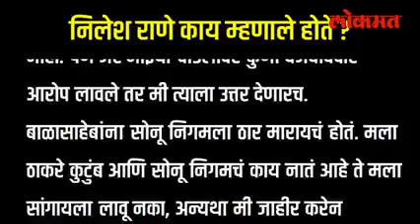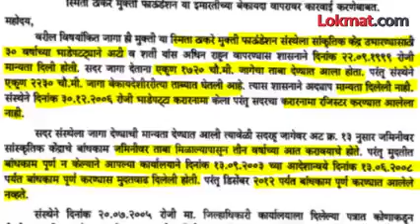सगळंच बाहेर काढणार? आता निलेश राणेंच्या रडारवर स्मिता ठाकरे | Nilesh Rane on Smita Thackeray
राणे-शिवसेना वाद हा दिवसेंदिवस चिघळत चाललाय. म्हणजे उद्धव ठाकरेंचं आजारपण नारायण राणेंनी काढलं, नितेश राणेंनी आदित्य ठाकरेंकडे पाहून म्याव म्याव केल्याचंही तुम्हाला आठवत असेलच. त्यातच आता तर निलेश राणेंनी थेट स्मिता ठाकरेंचा विषय काढलाय आणि थेट इशारा दिलाय. किरीट सोमय्या रश्मी ठाकरेंना टार्गेट करत असताना आता शिवसेना-राणे वादात स्मिता ठाकरेंची एंट्री झालीय. पण शिवसेना-राणे वादात नेहमी स्मिता ठाकरे का येतात, स्मिता ठाकरेंचा विषय निलेश राणेंनी का काढला, एकमेकांच्या घरच्यांना राजकीय वादात का ओढलं जातंय यावरच बोलुयात पुढच्या काही मिनिटात पण सर्वात आधी बघुयात की 2019 मध्ये निलेश राणे काय म्हणाले होते ते… (Aniket VO) BJP Leader Nilesh Rane on Smita Thackeray